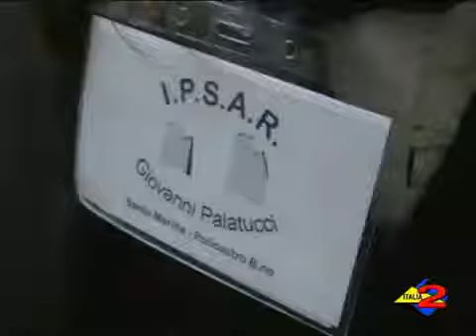Italia 2 - 23/12/2009 - Policastro - Inaugurato il nuovo Istituto Alberghiero.mp4